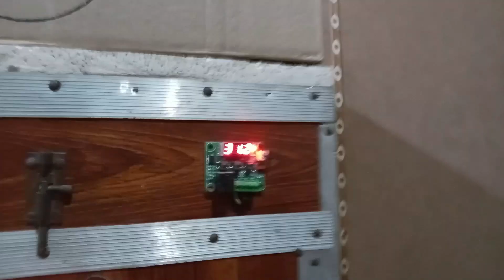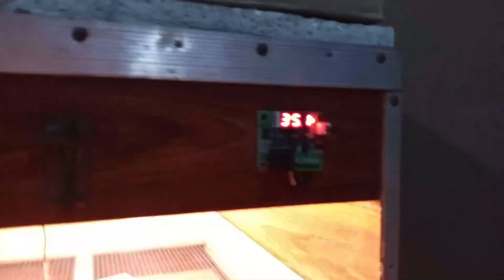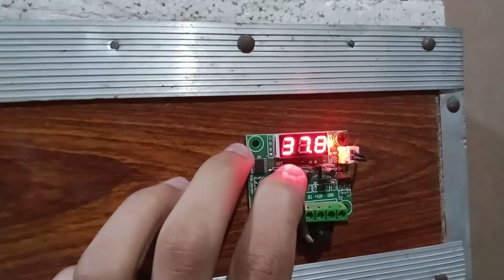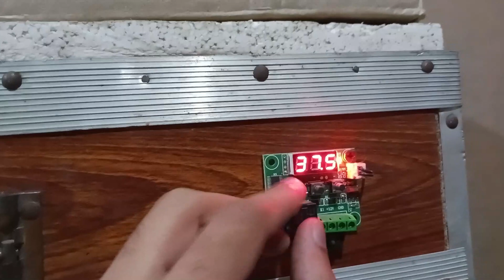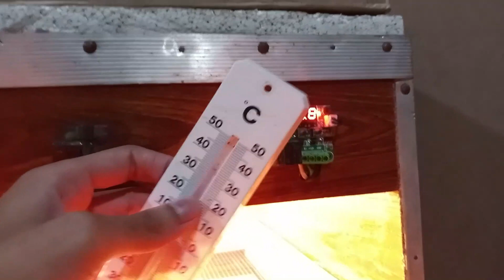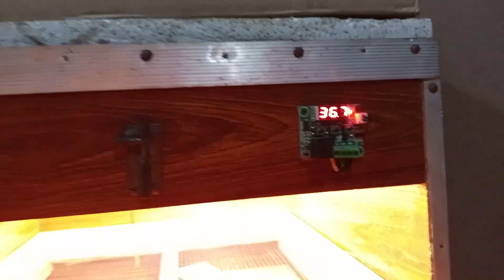1st hatching chicks with incubator | Best temperature for incubator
1st hatching chicks with incubator | Best temperature for incubator